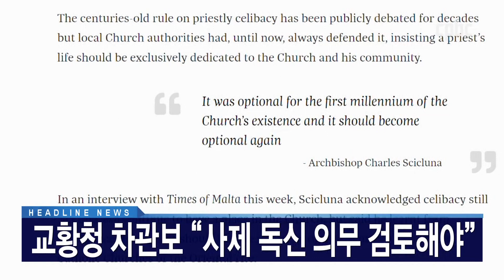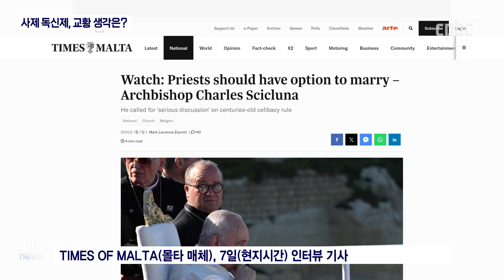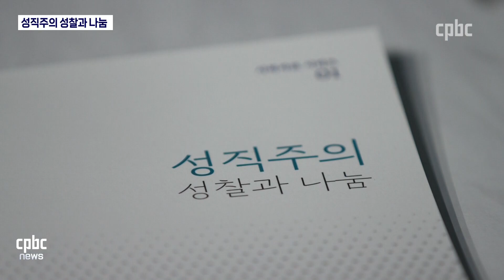전체보기 | 2024년 1월 8일 CPBC 뉴스